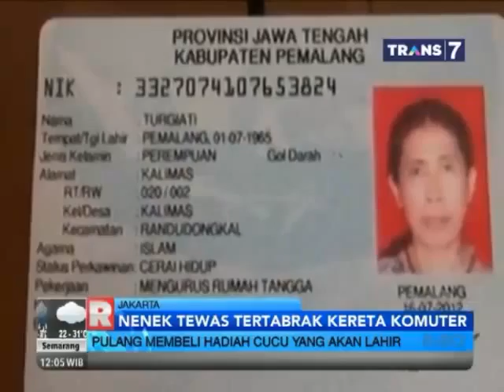Pulang Beli Kado, Seorang Nenek Tewas Tersambar Kereta Komuter